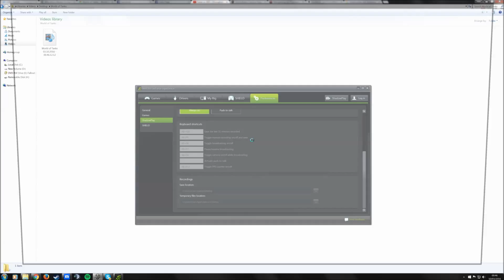Nanananananana batchat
Lol